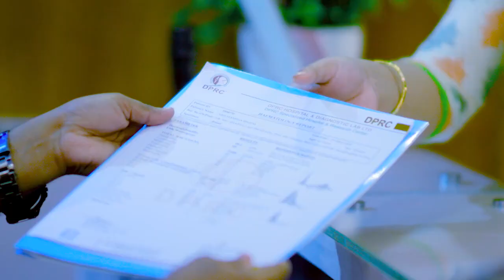গোড়ালি, কোমর ও হাঁটু ব্যথা, অস্টিওআর্থ্রাইটিস এবং ক্যালকেনিয়ান স্পার ভাল হল | Pain Paralysis